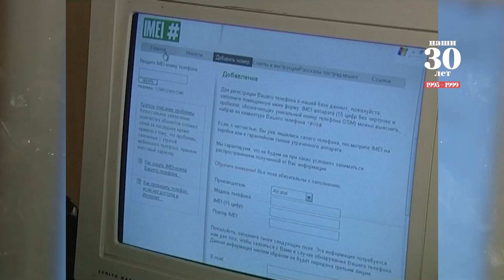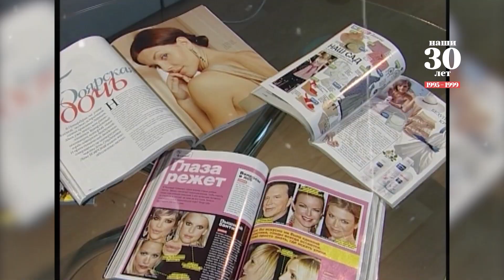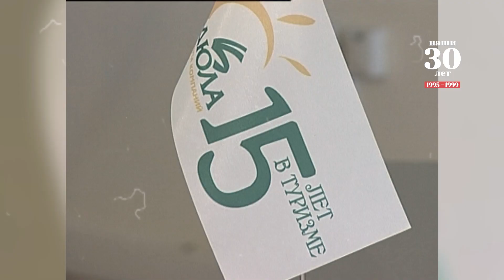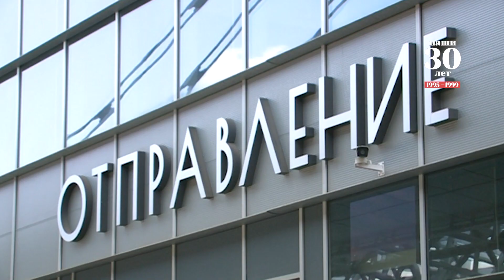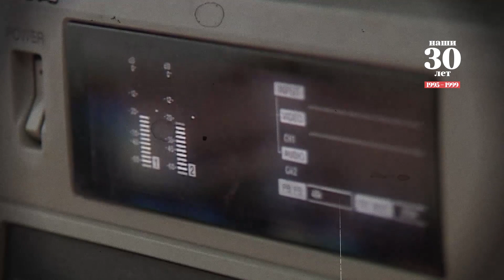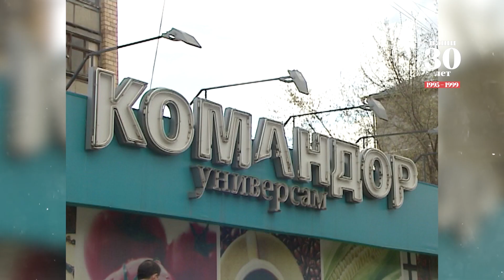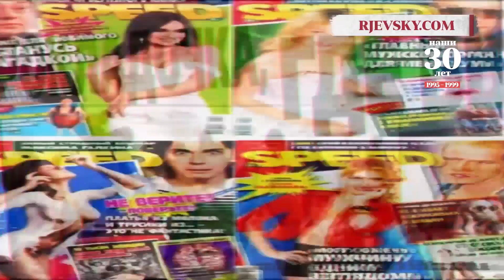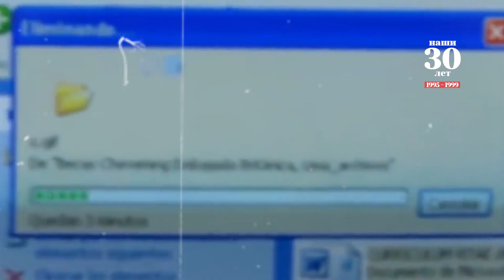Наши 30 лет. 1995 – 1999. История Красноярска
Фильм 2: рынок «Новая Взлётка» и тамагочи, газета «Комок» и барсетки, пейджеры и 600-1 мэрс, секонды и салат с крабовыми палочками.
Мы слушали Шуру, полетели первый раз в Таиланд и стали работать в офисах.
- Уникальный архив Красноярска 90-х.
- Воспоминания тех, кто застал первые супермаркеты и начало строительства красноярского метро.
- Кадры красного ТВ в 90-е и программы «Про это».
«Наши 30 лет» - это серия из 6 фильмов от медиагруппы «Прима» и компании «МонолитХолдинг».